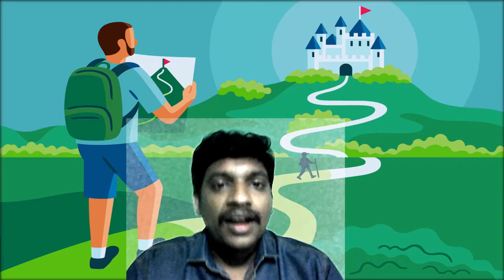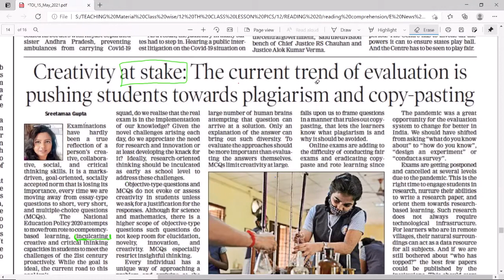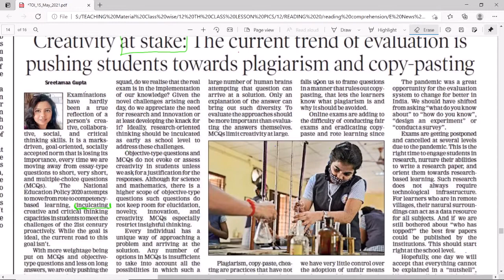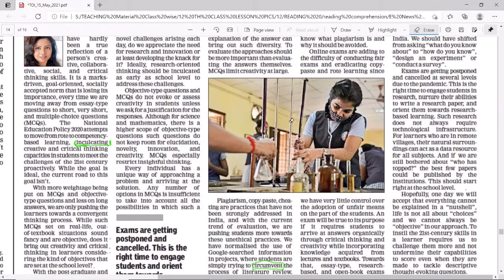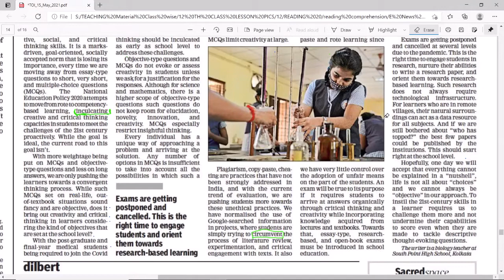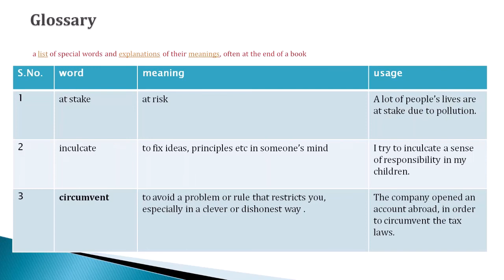"CREATIVITY AT STAKE "-An article a day creates an excellent way-1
This video is meant for education purpose only